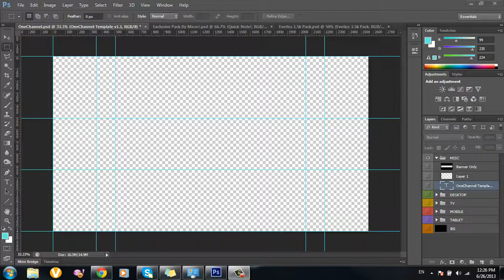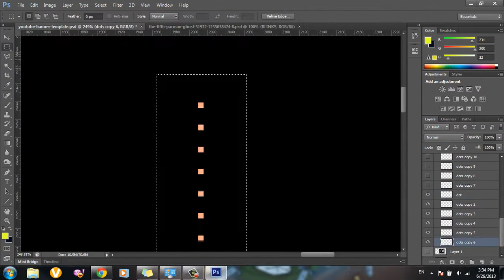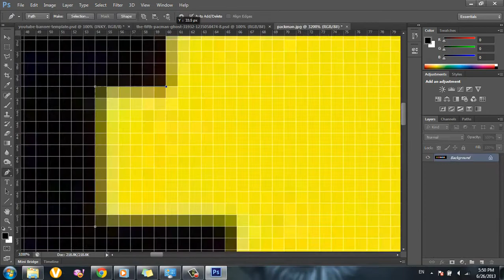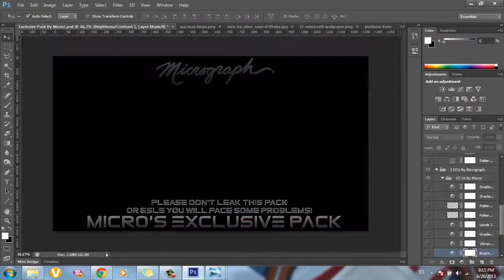Puptman's channel Banner and Logo Apeed Art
Hello
BiTech Gaming once again and this time I'm bringing you guys a speed art of Puptman's channel art and logo. I spent a lot of time on this banner and Puptman really liked it.
Putman's channel:
this has been BiTech Gaming and until next time farewell.